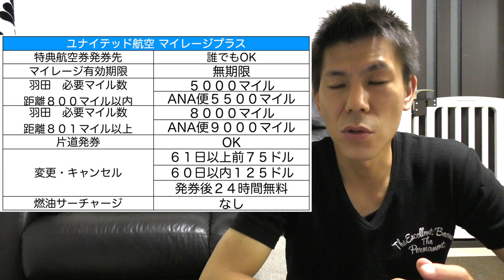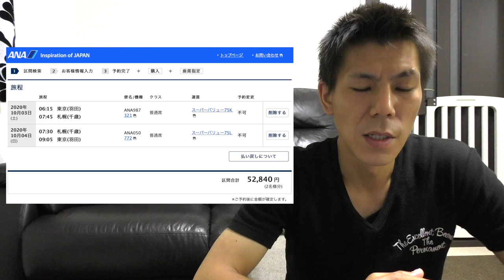【各航空会社マイレージ】ユナイテッド航空マイレージプラス・１００％ボーナスバイマイルキャンペーン解説!!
ユナイテッド航空マイレージプラスで行われている５月１５日までの限定ボーナスバイマイルキャンペーンです！
４００００マイル以上の購入で１００％ボーナスマイルがもらえます！

TOP CASH BACK URL

ANAマイル/JALマイルのバイマイルする方法

・撮影機材